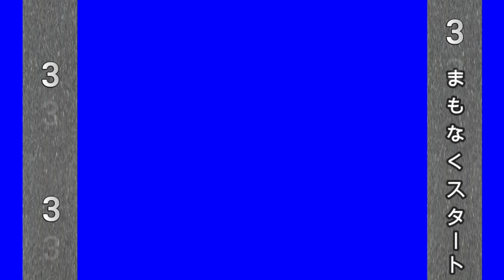動画開始前10秒カウントダウンBB素材配布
若干逃走中意識しました
1秒単位で合わせてますが、スロー再生とかでお好みの速度に調節してください。
音楽等はつけていませんのでそちらでご自由にお付けください。
「まもなくスタート」のところに書いて欲しいことなどリクエストありましたら採用するかもしれません。
BB背景にしているので綺麗に透過できると思います。

使用する際は必ずコメントをお願いします。
使用動画の概要欄にこの動画のリンクを貼っていただきますようお願いします。自作発言はおやめください。
それ以外は常識の範囲内なら自由です。